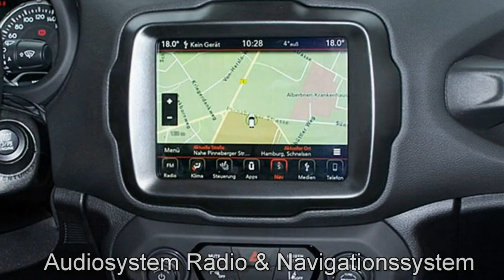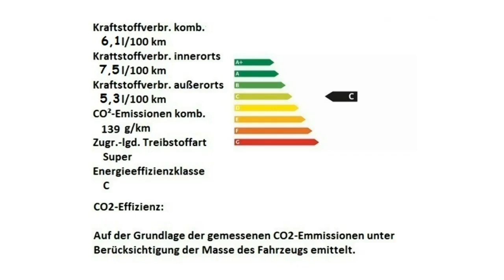Jeep Renegade MY19 Limited Motor Village Hamburg jetzt Stell.